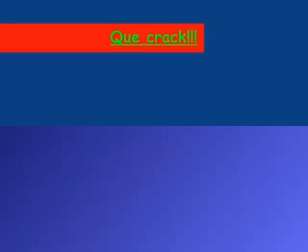Los 2 mejores caños de Riquelme en Boca :D